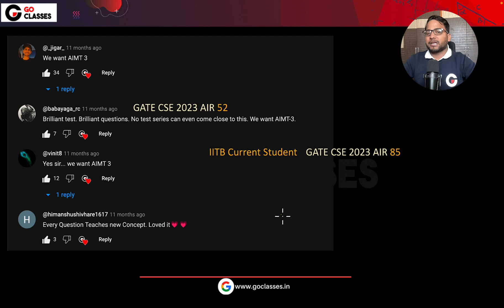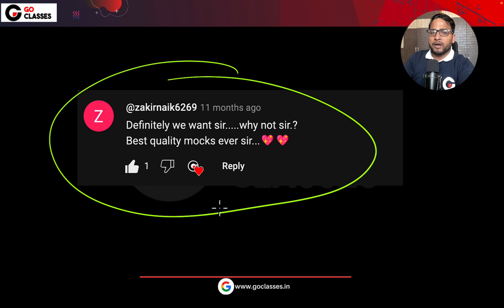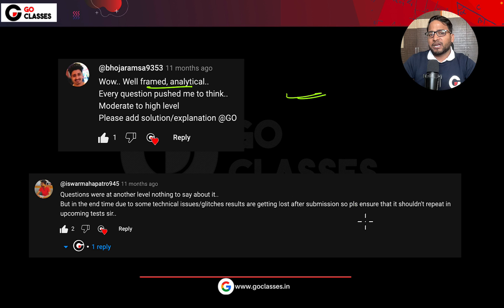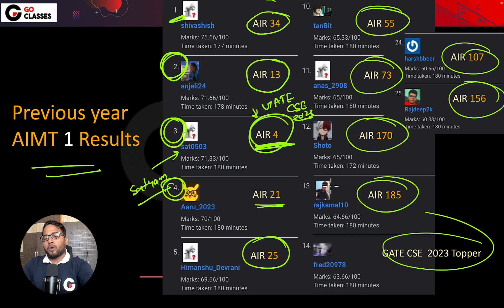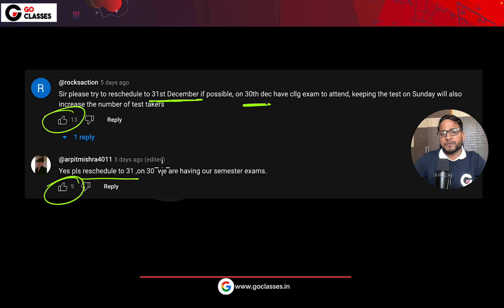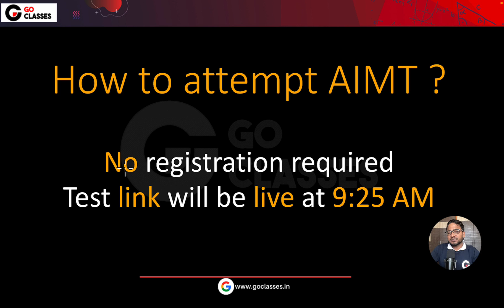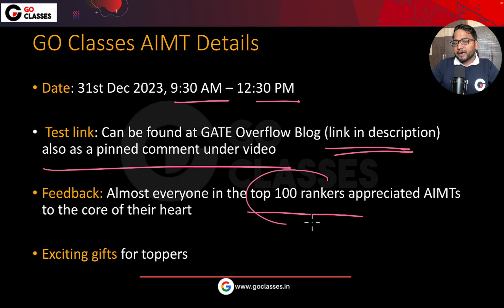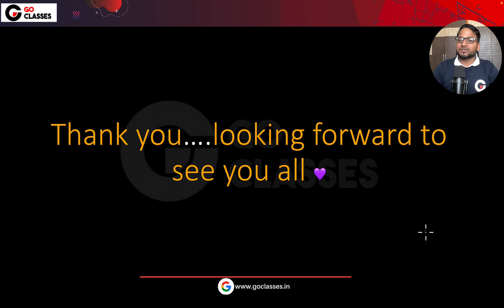Big Announcement | All India Mock Test Final Date | Feedback of MANY Previous Year Toppers| GATE CSE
GO Classes All India Mock Test for GATE CSE 2024: On 31th December, 09:30AM.

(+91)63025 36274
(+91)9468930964